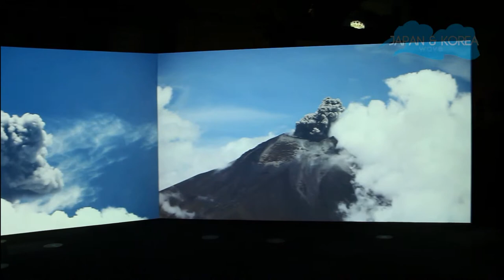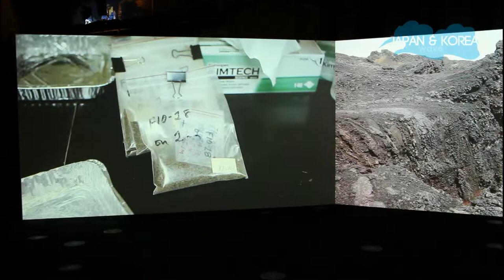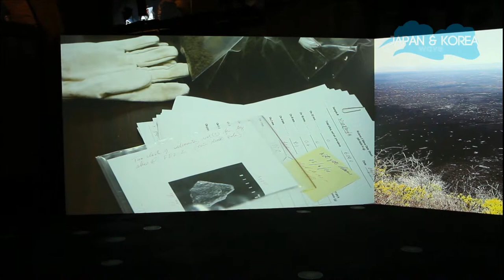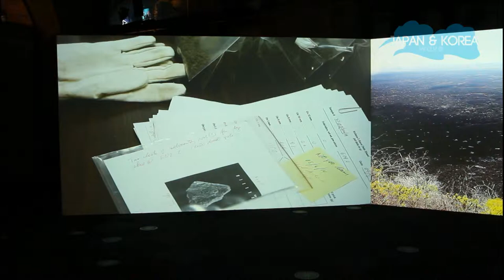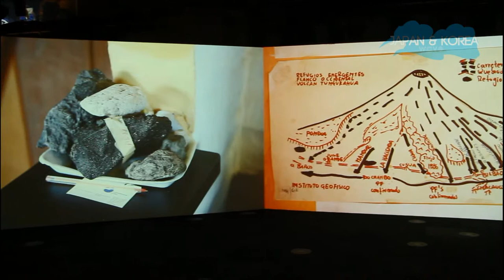Semiconductor - Worlds in the Making at KBEE 2013 London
SEMICONDUCTOR _ WORLDS IN THE MAKING at Korea Brand and Entertainment Expo as part of the Crystallize Exhibition.

"'Worlds in the Making' is an epic three channel moving image
work by Semiconductor that explores how we observe,
experience and create an understanding of the physical
origins of the world around us.
By appropriating the tools and processes of volcanology to
re-interpret the primordial landscapes of our volcanic planet,
Semiconductor create a world slightly removed from the one
we think we know, disrupting our everyday assumptions of
reality and questioning how science affects our experience of
natural world."
- Crystallize Brochure

-PLEASE DO NOT REMOVE THE WATERMARK, COPY, EDIT, CUT OR REDISTRIBUTE ANY PART OF THIS VIDEO. Please do not make stills of this video without the watermark. Thank you.-